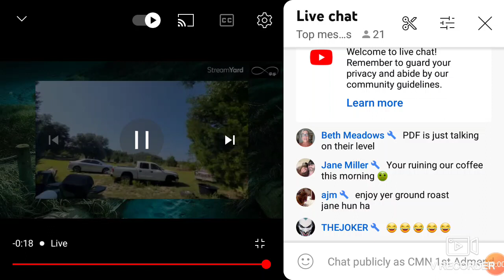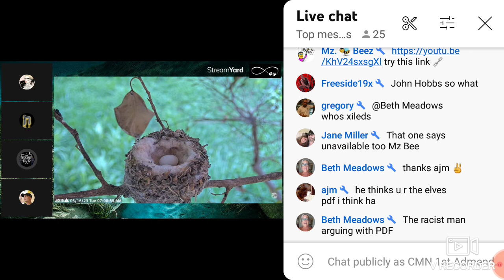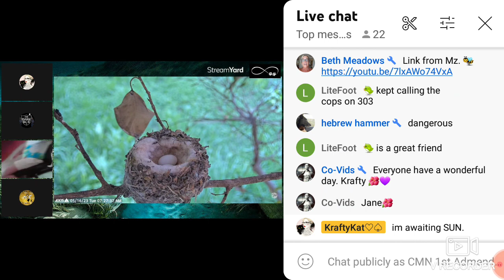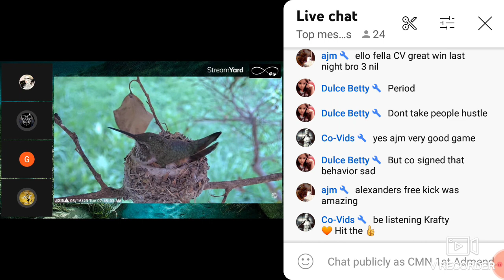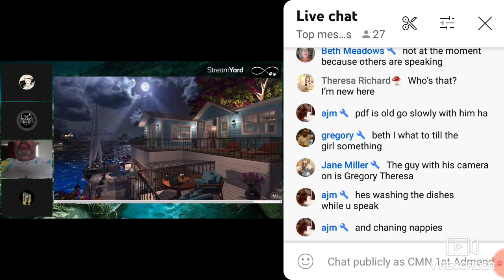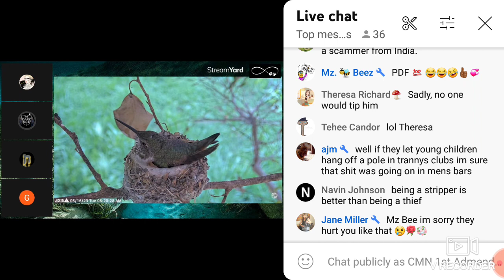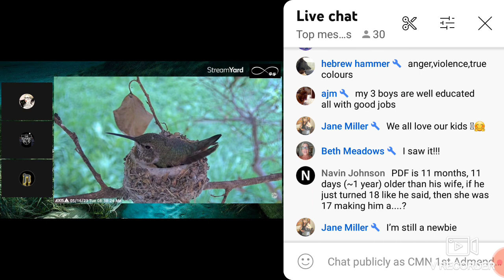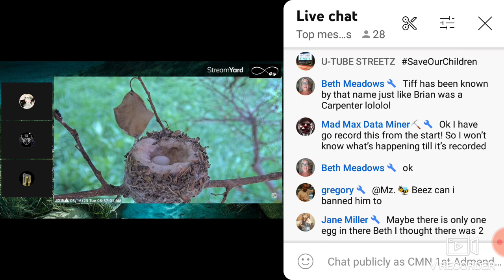Epic Hyper Show Down of Krafty Kat & With P3do Defense Force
here is a good 2 hr clip I got